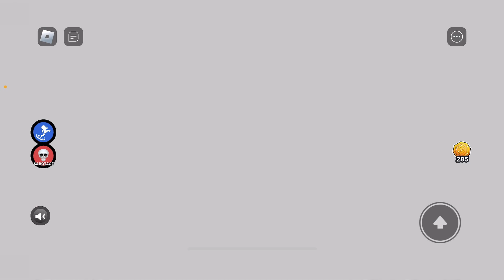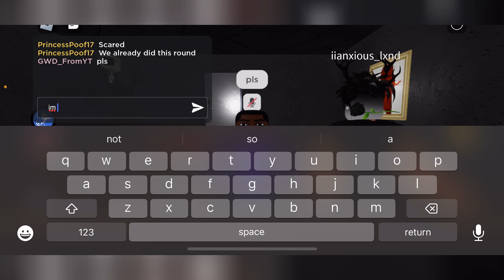Roblox Play Or DIE (50 Subs) [Roblox]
On this video i hit 50 subs so thats why this video is in the “Sub Specials” playlist.